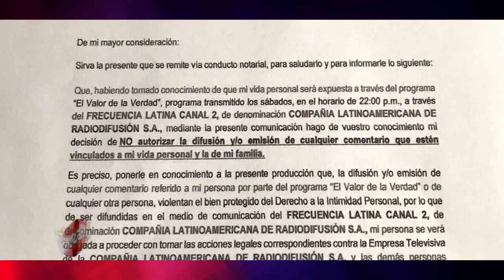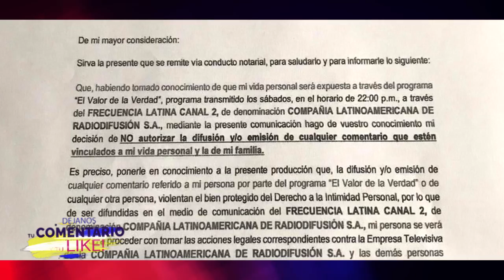BETO ORTIZ RESPONDE A SHEYLA ROJAS TRAS QUERER CANCELAR EL VALOR DE LA VERDAD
Sheyla Rojas sorprendió ayer al emitir una carta a Latina, para que Pedro Moral evite contar su verdad y que este no la mencione en el sillón rojo.

Sin embargo, a través del programa 'Válgame Dios', la casa televisiva emitió un comunicado oficial para dar a conocer si 'El valor de la verdad' saldrá al aire este sábado 30 del presente mes.

Rodrigo y Gigi Mitre fueron los encargados de presentar la respuesta de Latina. En la nota se puede apreciar que el medio de comunicación no está dispuesto a ser cancelado por nadie.